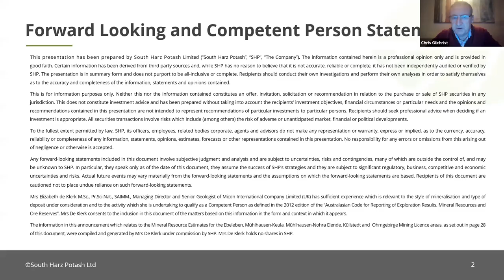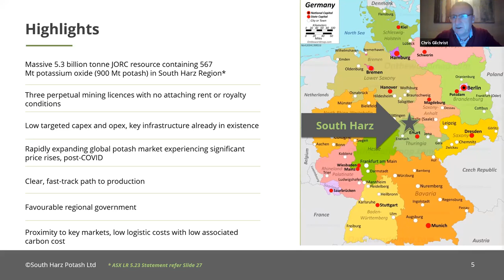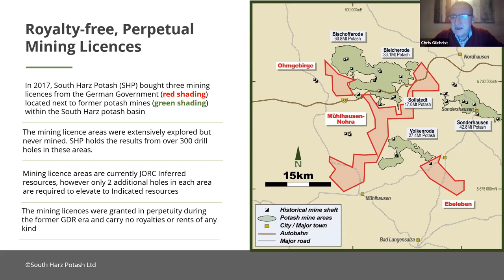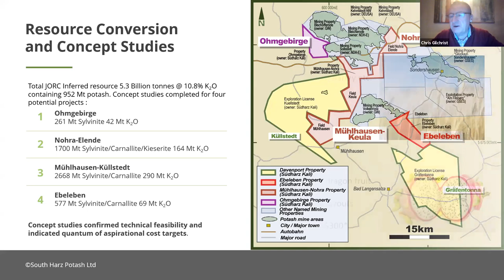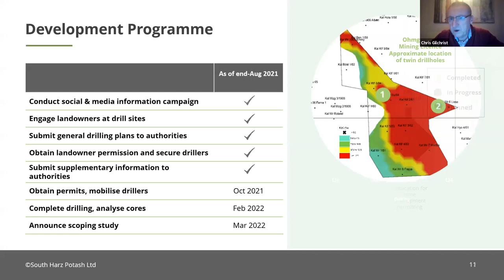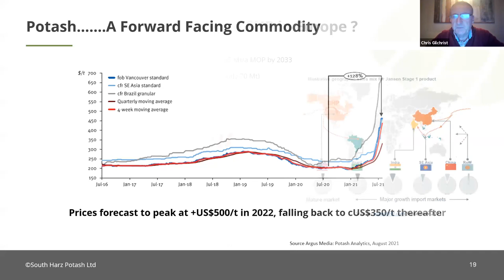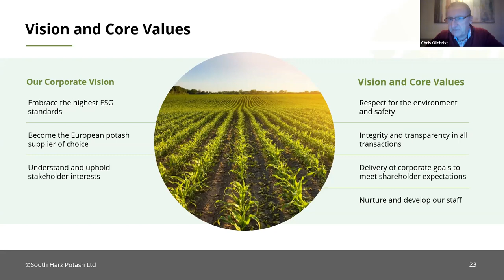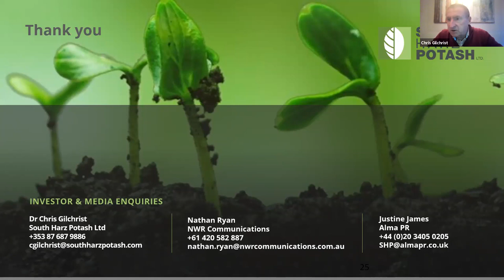South Harz Potash Managing Director Chris Gilchrist presentation from the NWR Resources Series.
South Harz Potash (ASX:SHP)

South Harz Potash specialises in the development of potash mining projects.